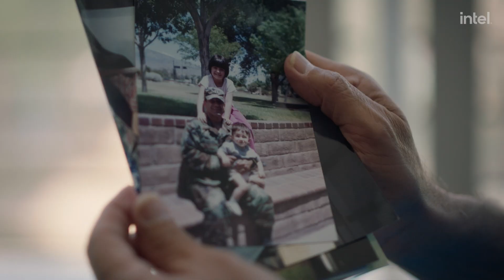AI for Workforce: Learning Never Stops | Intel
When he was 16 years old, Feridoon Ghanbari and his family left Iran to live in the U.S. With time spent in the Army as a combat medic and the Air Force as a guidance and navigation engineer—the military has shaped his life. Afterward, he moved to New Mexico, where he’s been living for over
four decades.

With degrees in Electrical Engineering, Industrial Engineering, and Business, he has a deep background in STEM. He’s passionate about Artificial Intelligence and always wants to learn about where the future of tech is headed, in real time for the real world.

That’s why he’s excited about expanding his knowledge in our AI for Workforce classes. The program teaches innovative tech while empowering students with the necessary AI skills for employability in the digital economy.